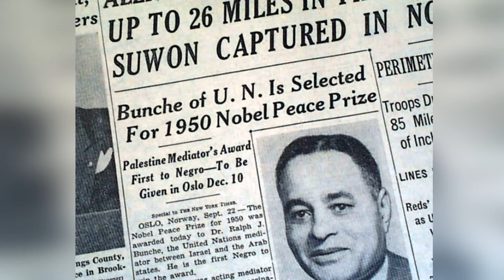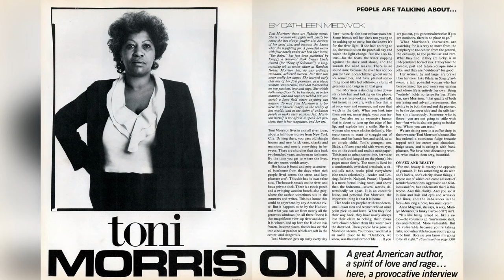The Black Firsts You Never Learned About in School! Hidden Heroes!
Discover the groundbreaking achievements and inspiring stories of trailblazers with our compelling video, "Black Firsts: Top 11 Facts." This video celebrates the remarkable contributions of Black individuals who broke barriers and made history in various fields, from science and politics to arts and athletics. Each fact highlights a pioneering figure who not only achieved a significant "first" in their domain but also paved the way for future generations to follow in their footsteps.

"Black Firsts: Top 11 Facts" delves into the lives and legacies of these extraordinary individuals, showcasing their determination, resilience, and creativity in the face of adversity. From the first Black woman in space to the first Black president of the United States, these stories are a testament to the power of perseverance and the impact of breaking societal limitations.

Featuring detailed research, compelling narratives, and expert commentary, our video is designed to educate, inspire, and celebrate the achievements of Black pioneers. Whether you're interested in history, looking for role models, or seeking to expand your understanding of Black contributions to global progress, this video offers a unique and powerful perspective on the achievements that have shaped our world.

Join us as we honor the legacies of these trailblazers, uncovering the stories behind their historic accomplishments. "Black Firsts: Top 11 Facts" is more than just a recounting of achievements; it's an exploration of the challenges these pioneers faced, the obstacles they overcame, and the lasting influence they've had on society.

Don't miss this opportunity to be inspired by the stories of courage, innovation, and excellence.